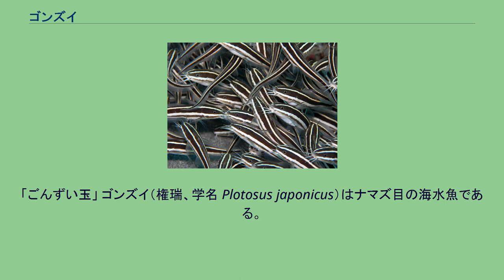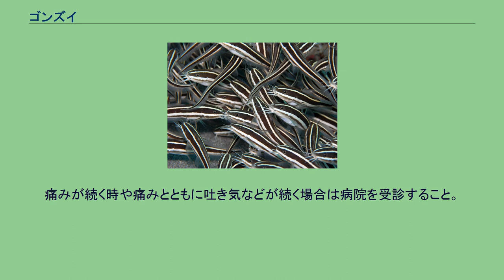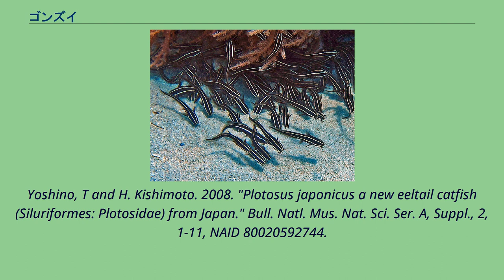ゴンズイ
「ごんずい玉」 ゴンズイ（権瑞、学名 Plotosus japonicus）はナマズ目の海水魚である。
他の魚と同様、ギギ、ハゲギギ、ググといった、地方ごとにさまざまな呼称がある。
体長10 cm - 20 cm。
茶褐色の体に頭部から尾部にかけて2本の黄色い線があり、幼魚ほど鮮やかである。
背びれと胸びれの第一棘条（毒棘）には毒があり、これに刺されると激痛に襲われる。
特に夜釣りでは、釣れたものを手元にたぐり寄せたときに、暗くて毒棘が見えずに触ってしまうことがある。
なお、この毒は死んでも失われず、死んだゴンズイを知らずに踏んで激痛を招いてしまうことが多いため、十分な注意が必要である。
毒の成分はタンパク毒であるため、加熱により失活する。
主に浅場の岩礁や防波堤付近などに群れる。
集団で行動する習性があり、特に幼魚の時代に著しく、彼らの群れは巨大な団子状になるため、「ごんずい玉」とも呼ばれる。
この行動は集合行動を引き起こすフェロモンによって制御されていることが知られ、群独自のホスファチジルコリン（PC）によって、群を認識したりコミュニケーションを取ったりすることが示唆されている。
夜行性。
夜間に磯や防波堤周辺を回遊するため、釣獲されることが多い。
ナマズの仲間であるため、成魚になるとナマズとよく似た姿となる。
毒針のせいで嫌われるが、毒針さえ取り除けば白身の美味な魚肉であり、味噌汁や煮物、天ぷらや蒲焼などで食される。
ミナミゴンズイ at Bunaken National Park. 近似種にミナミゴンズイ（英: Striped eel catfish、学名：Plotosus lineatus） (Thunberg, 1787) がいるが、鰓耙数、垂直鰭の軟条数、脊椎骨数に差異があるが、外形での同定は困難である。
基本的にゴンズイは本州から沖縄県に分布し、ミナミゴンズイは九州から琉球列島、インド洋、西太平洋に広く分布する。
この2種は長らく同種とされていたが2008年に別種とされた。
応急処置として刺さった棘を抜き、傷口から毒を吸い出して消毒する。
痛みが続く時や痛みとともに吐き気などが続く場合は病院を受診すること。
ゴンズイに限らず、刺毒魚の毒はタンパク質のため熱に弱く、60℃以上の高温で毒成分は分解される。
このため、火傷をしない程度の熱湯（43～50℃程度）に患部を浸すと、毒成分が不活性化し痛みが和らぐといわれる。
Yoshino, T and H. Kishimoto. 2008. "Plotosus japonicus a new eeltail catfish (Siluriformes: Plotosidae) from Japan." Bull. Natl. Mus. Nat. Sci. Ser. A, Suppl., 2, 1-11, NAID 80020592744.